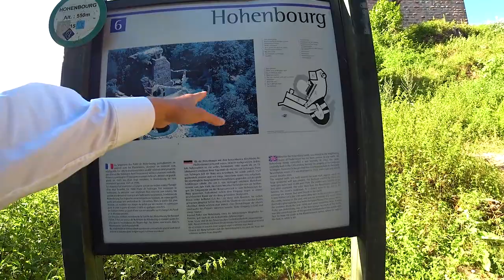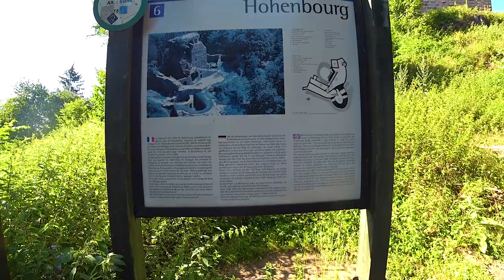Castle Ruin Loewenstein And Hohenburg In Alsace/France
As I said before somewhere, I did not know how many castle ruins are in the area. For this reason I went this time again to the ruin Fleckenstein in Alsace and from there I walked to the nearby ruins Loewenstein and Hohenburg. Unfortunately almost nothing of Loewenstein has survived the times. But from the ruins of Hohenburg Castle you can still clearly see the former mightiness.